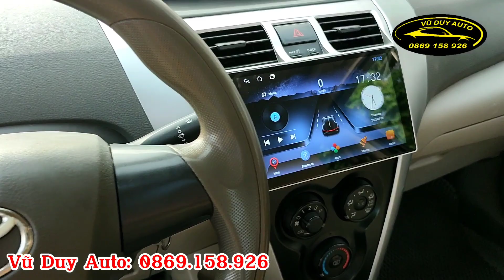Chủ cũ là giảng viên Đại học Hàng Hải còn chủ mới phải là nguời kỹ tính lắm mới mua em này Vios 2012